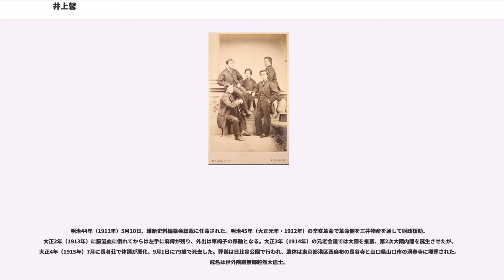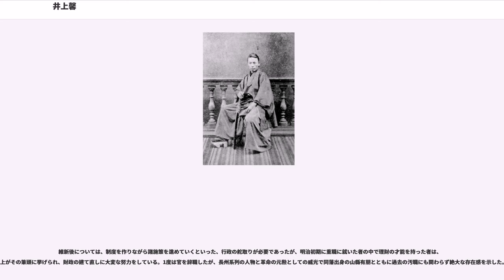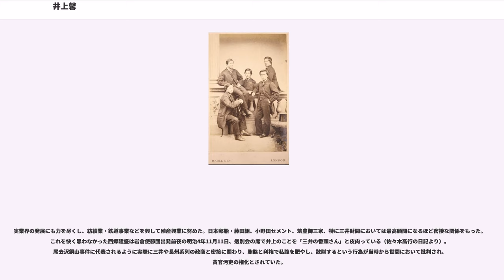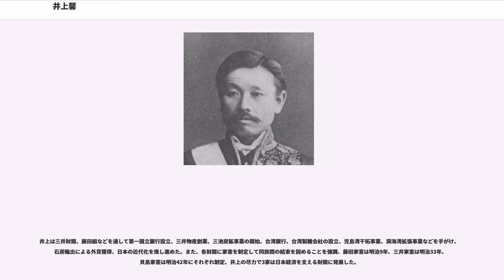井上馨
井上 馨（いのうえ かおる、天保6年11月28日（1836年1月16日） - 大正4年（1915年）9月1日）は、日本の武士（長州藩士）、政治家､実業家。本姓は源氏。清和源氏の一家系河内源氏の流れを汲む安芸国人毛利氏家臣・井上氏の出身で、先祖は毛利元就の宿老である井上就在。首相・桂太郎は姻戚。同時代の政治家・井上毅や軍人・井上良馨は同姓だが血縁関係はない。

幼名は勇吉、通称は長州藩主・毛利敬親から拝受した聞多（ぶんた）。諱は惟精（これきよ）。太政官制時代に外務卿、参議など。黒田内閣で農商務大臣を務め、第2次伊藤内閣では内務大臣など、要職を歴任した。栄典は従一位大勲位侯爵、元老。

長州藩士・井上光亨（五郎三郎、大組・100石）と房子（井上光茂の娘）の次男として、周防国吉敷郡湯田村（現山口市湯田温泉）に生まれる。嘉永4年（1851年）に兄の井上光遠（五郎三郎）と共に藩校明倫館に入学した。なお、吉田松陰が主催する松下村塾には入学していない。安政2年（1855年）に長州藩士志道氏（大組・250石）の養嗣子となる。両家とも毛利元就以前から毛利氏に仕えた名門の流れを汲んでおり、身分の低い出身が多い幕末の志士の中では、比較的毛並みの良い中級武士であった。

同年10月、藩主毛利敬親の江戸参勤に従い下向、江戸で伊藤博文と出会い、岩屋玄蔵や江川英龍、斎藤弥九郎に師事して蘭学を学んだ。万延元年（1860年）、桜田門外の変の余波で長州藩も警護を固める必要に迫られたため、敬親の小姓に加えられて通称の聞多を与えられ、同年に敬親に従い帰国、敬親の西洋軍事訓練にも加わり、文久2年（1862年）に敬親の養嗣子毛利定広（後の元徳）の小姓役等を勤め江戸へ再下向した。

江戸遊学中の文久2年（1862年）8月に藩の命令で横浜のジャーディン・マセソン商会から西洋船壬戌丸を購入したが、次第に勃興した尊王攘夷運動に共鳴、同年11月に攘夷計画が漏れて定広の命令で数日間謹慎した。にも関わらず御楯組の一員として高杉晋作や久坂玄瑞・伊藤らと共に12月のイギリス公使館焼討ちに参加するなどの過激な行動を実践する。

翌文久3年（1863年）、執政・周布政之助を通じて洋行を藩に嘆願、伊藤・山尾庸三・井上勝・遠藤謹助と共に長州五傑の1人としてイギリスへ密航するが、留学中に国力の違いを目の当たりにして開国論に転じ、翌元治元年（1864年）の下関戦争では伊藤と共に急遽帰国して和平交渉に尽力した。

第一次長州征伐では武備恭順を主張したために9月25日に俗論党（椋梨藤太を参照）に襲われ（袖解橋の変）、瀕死の重傷を負った。ただ、芸妓の中西君尾から貰った鏡を懐にしまっていた為、急所を守ることが出来、美濃の浪人で適塾出身の医師の所郁太郎の約50針に及ぶ縫合手術を受けて一命を取り留めた。この時あまりの重傷に聞多は兄・光遠に介錯を頼んだが、母親が血だらけの聞多をかき抱き兄に対して介錯を思いとどまらせた。この時のエピソードは後に第五期国定国語教科書に「母の力」と題して紹介されている。また、寝込んでいた時に伊藤が見舞いに訪れ、危険だから早く離れろと忠告しても伊藤がなかなか承諾しなかったエピソードも後に伊藤が語っている。

体調は回復したが、俗論党の命令で謹慎処分とされ身動きが取れなかったが、高杉晋作らと協調して12月に長府功山寺で決起（功山寺挙兵）、再び藩論を開国攘夷に統一した。しかし慶応元年（1865年）4月、長州藩の支藩長府藩の領土だった下関を外国に向けて開港しようと高杉・伊藤と結託、領地交換で長州藩領にしようと図ったことが攘夷浪士に非難され、身の危険を感じ当時天領であった別府に逃れ、若松屋旅館の離れの2階に身分を隠して潜伏、別府温泉の古湯楠温泉にてしばらく療養した。5月に伊藤からの手紙で長州藩へ戻り、7月から8月にかけて長崎で外国商人トーマス・ブレーク・グラバーから銃器を購入、翌慶応2年（1866年）1月に坂本龍馬の仲介で長州藩と薩摩藩が同盟（薩長同盟）、同年6月から8月までの第二次長州征伐で石州口で戦い江戸幕府軍に勝利した。9月2日、広沢真臣と共に幕府の代表勝海舟と休戦協定を結んでいる。

慶応3年（1867年）の王政復古後は新政府から参与兼外国事務掛に任じられ九州鎮撫総督澤宣嘉の参謀となり、長崎へ赴任。浦上四番崩れに関わった後、翌明治元年（1868年）6月に長崎府判事に就任し長崎製鉄所御用掛となり、銃の製作事業や鉄橋建設事業に従事した。明治2年6月に政府の意向で大阪へ赴任、7月に造幣局知事へ異動となり（8月に造幣頭と改名）、明治2年から3年（1869年 - 1870年）にかけて発生した長州の奇兵隊脱隊騒動を鎮圧した。この間、明治2年11月に死去した兄の家督を継承、甥で兄の次男勝之助を養子に引き取り、明治3年8月に大隈重信の仲介で新田俊純の娘武子と結婚している。

明治維新後は木戸孝允の引き立てで大蔵省に入り、伊藤と行動を共にし、主に財政に力を入れた。明治4年（1871年）7月に廃藩置県の秘密会議に出席、同月に副大臣相当職の大蔵大輔に昇進、大蔵卿・大久保利通が木戸や伊藤らと岩倉使節団に加わり外遊中は留守政府を預かり、事実上大蔵省の長官として「今清盛」と呼ばれるほどの権勢をふるう。しかし大蔵省は民部省と合併して出来た巨大省庁だったため、財政だけでなく地方官僚を通して地方行政にも介入出来るため（元幕臣中野梧一の山口県参事登用など）、予算問題で改革にかかる多額の予算を要求する各省と衝突しただけでなく、学制頒布を掲げる文部卿・大木喬任や地方の裁判所設置と司法権の独立を目指す司法卿・江藤新平との対立も発生した。また、行政府の右院は各省の長官が構成員であり、前述の関係上対立・機能不全は避けられず、立法府の左院と最高機関である正院も調整力が疑問視されていた。

こうした事態を憂いた井上は大久保の洋行に反対だったが、西郷隆盛が大久保の代理となることで納得した。しかし秩禄処分による武士への補填として吉田清成に命じたアメリカからの外債募集は上手くいかず、明治4年9月に大久保と共に建議した田畑永代売買禁止令・地租改正もまだ実現しておらず財政は窮乏していた。緊縮財政の方針と予算制度確立を図ったが、文部省が学制頒布、司法省が司法改革などで高い定額を要求すると拒絶して予算を削ったことが江藤らの怒りを買い、明治6年（1873年）、江藤らに予算問題や尾去沢銅山汚職事件を追及され5月に辞職した。その後9月に使節団が帰国、征韓論を巡る政争や10月の明治六年政変で西郷、江藤、板垣退助らが下野、大蔵省の権限分譲案として内務省が創設される、翌明治7年（1874年）に江藤が佐賀の乱を起こして敗死するなど変遷があったが、既に下野していた井上にはそれらに関わりがなかった。

政界から引いた後、一時は三井組を背景に先収会社（三井物産の前身）を設立するなどして実業界にあったが、伊藤の強い要請のもと復帰し、辞任していた木戸と板垣の説得に当たり、伊藤に説得された大久保との間を周旋し両者の会見にこぎつけ、明治8年（1875年）の大阪会議を実現させた。同年に発生した江華島事件の処理として翌明治9年（1876年）に正使の黒田清隆と共に副使として渡海、朝鮮の交渉に当たり2月に日朝修好条規を締結した。6月に欧米経済を学ぶ目的で妻武子と養女末子、日下義雄らと共にアメリカへ渡り、イギリス・ドイツ・フランスなどを外遊、中上川彦次郎、青木周蔵などと交流を結んだが、旅行中に木戸の死、西南戦争の勃発や大久保の暗殺などで日本が政情不安になっていることを伊藤から伝えられ、明治11年（1878年）6月にイギリスを発ち7月に帰国した。

大久保暗殺後に伊藤が政権の首班となると、同月に伊藤により参議兼工部卿に就任、翌12年（1879年）に外務卿へ転任、明治14年（1881年）に大隈重信と伊藤が国家構想を巡り対立した時は伊藤と協力して大隈を政界から追放した（明治十四年の政変）。この後も朝鮮との外交に対処、翌明治15年（1882年）で壬午事変が起こると朝鮮と済物浦条約を締結して戦争を回避、また条約改正の観点から欧化政策を推進して鹿鳴館と帝国ホテル建設に尽力した。同年...